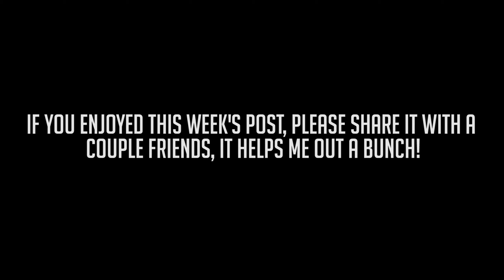RalphGame weekly update #2!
There's a lot of new content this week, including the interior of Ralph's house as well as some dialogue interactions :0